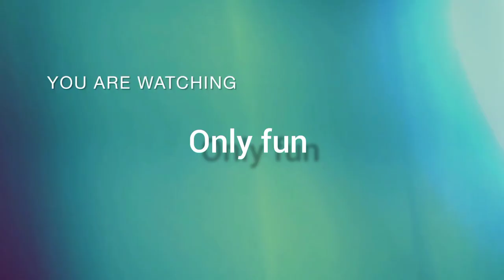Tony bird 🐥🐦🦜🦤🦢🦩 indian movie